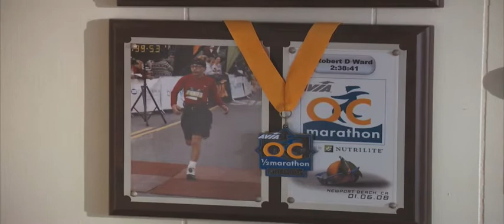Making it to the Finish Line - Robert Ward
Have you ever run a marathon? Less than 2% of people have -- but  Special Olympics athlete Robert Ward has run three of them!

Jack Ward and his wife Aureli adopted Robert when he was a baby, and have faced a long road of challenges together, including problems with his eyesight due to a rare form of cataracts, and hearing problems.

Robert and his father Jack train for marathons together, but they also love to do lots of other things.  The two are practically inseparable, as they train, work, fish and camp together.  Robert loves to run and continues to cross finish lines and make his family proud.